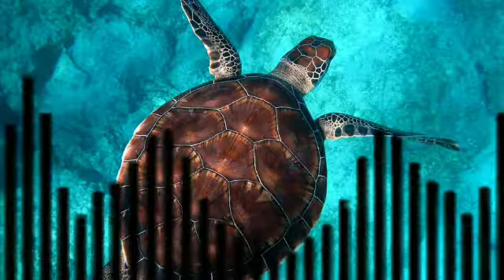Now-launch.mp3 no copyright music